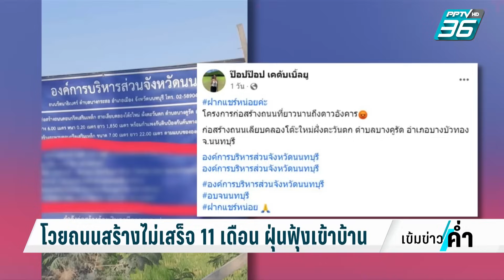โวยถนนสร้างไม่เสร็จ ต้องทนฝุ่นกว่า 11 เดือน | เข้มข่าวค่ำ | 9 ธ.ค. 66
ชาวบ้านโวยถนนสร้างนานกว่า 11 เดือนยังไม่เสร็จ ชาวบ้านต้องทนใช้ชีวิตกับฝุ่น ซ้ำยังเกิดอุบัติเหตุบ่อยครั้ง